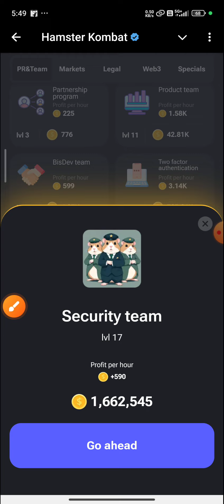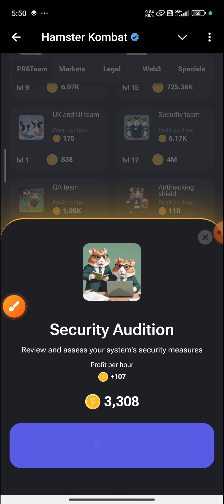20 September July Daily Combo & Daily Cipher & Mini Game | Hamster Kombat Daily Combo & Mini Game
20 September July Daily Combo & Daily Cipher & Mini Game | Hamster Kombat Daily Combo & Mini Game

Hello guys aaj ki es video me bataya gya hai ki hamster kombat 19 September daily combo & daily cipher & mini game kaise complete kar sakte hai

18 September daily combo hamster kombat
20 September combo
19 September combo hamster kombat